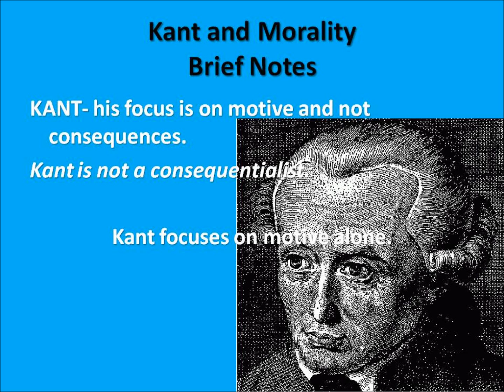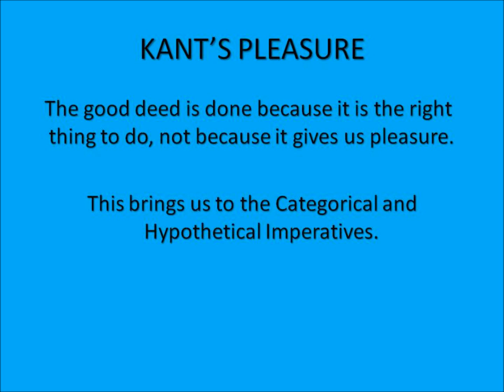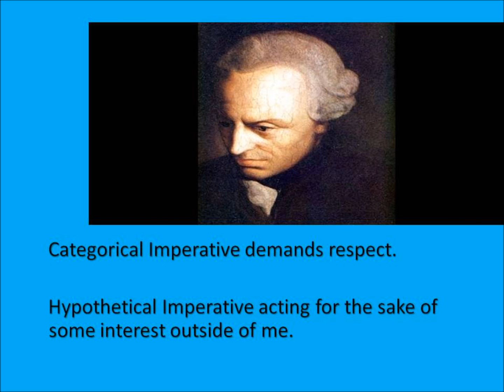We Kant, But We Must Understand